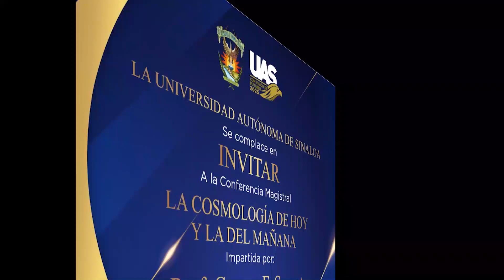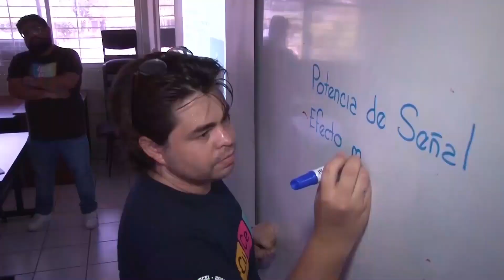El astrofísico estadounidense George Smoot, Premio Nobel de Física, impartirá conferencia en la UAS